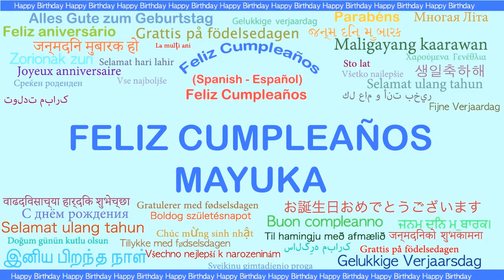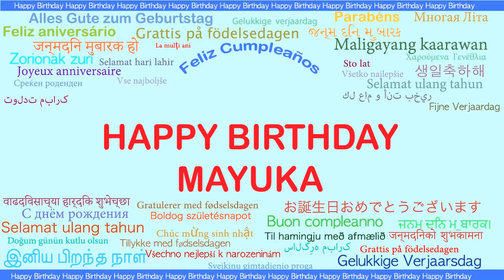Mayuka Languages Idiomas - Happy Birthday